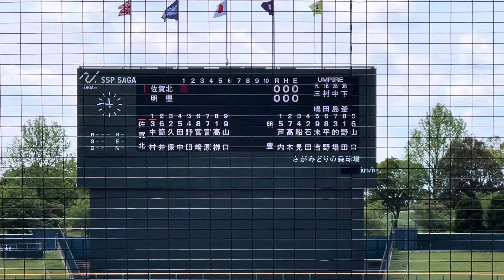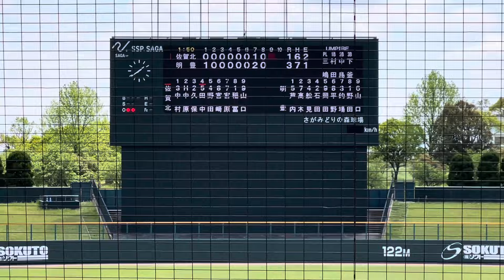好調明豊野田に佐賀北打線がくらいつき、投手陣が凌ぎ終盤までもつれる展開に【2024春季九州大会準々決勝 明豊vs佐賀北】2024春季九州大会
【2024年　4月の予定】

4.20〜4.25　春季九州大会（佐賀）
4.29〜5.1 ウエスタンリーグ（タマスタ筑後）

今年は球場周りの散歩シリーズや2023年に野球を見に行った際に、観光名所を回ったカープおいさんと旅散歩シリーズ配信予定。
ただ普通に歩いているだけですが、、、皆様が旅行に行く時の参考に！！